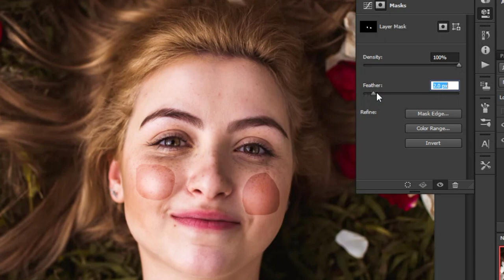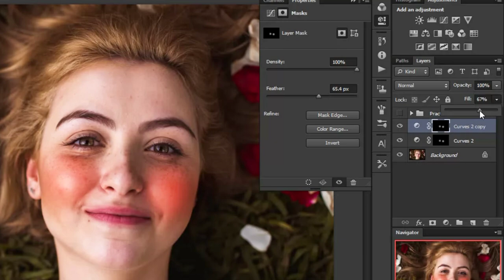Create Fake Blushes In Photoshop | Short Tutorial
In this video I will show you how to create Fake Blushes on Photoshop CS6 in less than 1 minutes.

~ the image is used from Pexels.

Video Chapters ⏳
00:00 - Intro
00:06 - Selection
00:23 - The magic of curves
01:10 - Finishing touches
01:50 - Final result